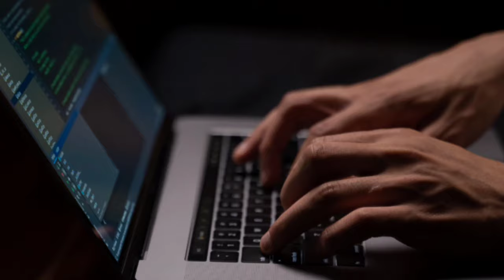VOID HACKS ( ) 5.0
SVVV's Void Hacks( ) 5.0 is a 24 hour hackathon fostering innovation and creativity through learning by doing, with some wicked prizes up for grabs.
build-from-your-home at whatever time of the night you want.

Date: 21st November to 22th November 2023
Team Size: 4 members
No Registrations Fee
Cash prizes of 50,000